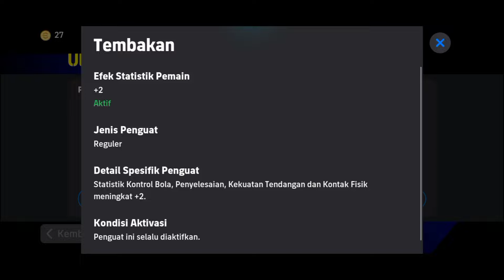U. HOENESS BLITZ CURLER ❗ RACIKAN & GAMEPLAY EPIC DOUBLE BOOSTER HOENESS DI DIVISI EFOOTBALL MOBILE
Selamat menyaksikan ✅

Konten YT MABAR Saweria 💰 :
Caranya cukup donasi di link bawah ini yaa 😁